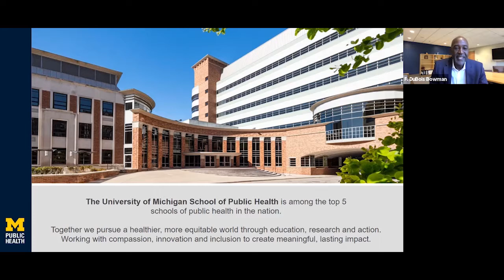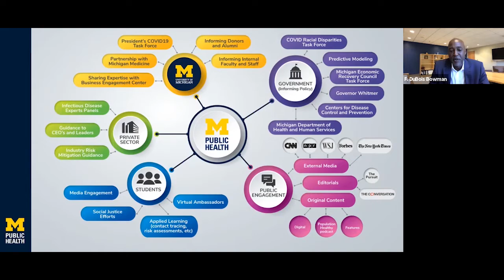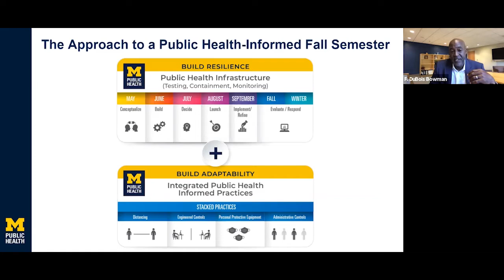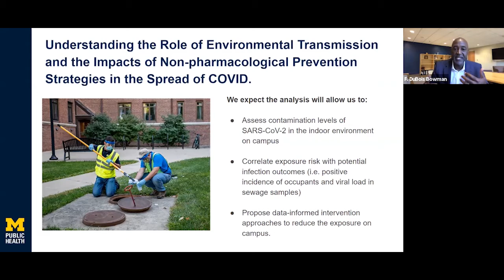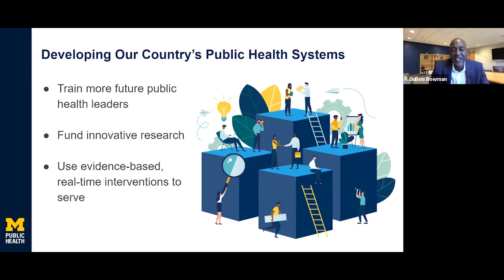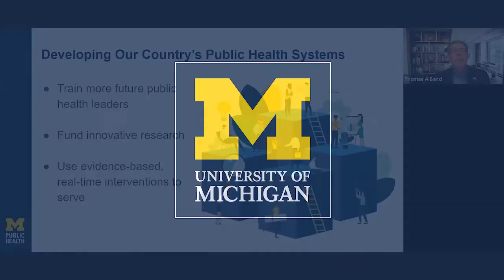Victors | Heroes | Wolverines Webinar - U-M’s Public Health Informed Reactivation: Campus Update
Victors | Heroes | Wolverines Webinar from Monday, October 5, 2020

About the series: Victors | Heroes | Wolverines is a recurring series of live webinars, where attendees will hear from U-M faculty and students who are engaged in moving the university forward during the Coronavirus pandemic and how everyone's support is important.